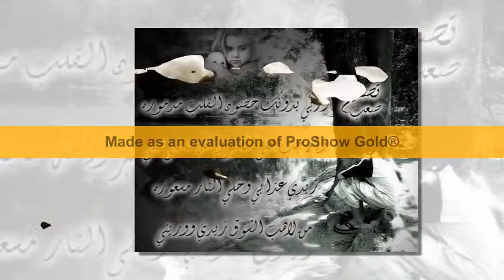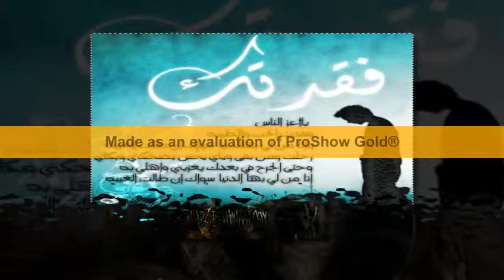حزين وضاق بية الحال من اردوان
حہزيہنہ وضہاقہ بيہة الحہالہ لہحنہ جہميلہ
                    تہصہمہيمــہ اردوانہ